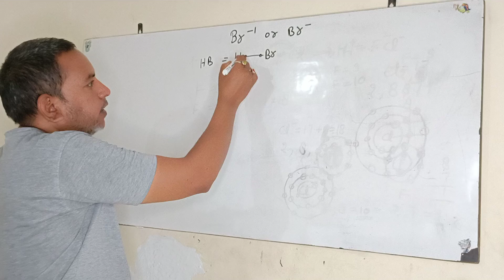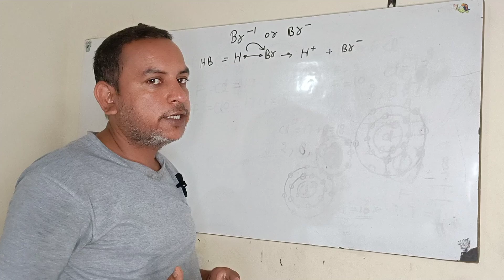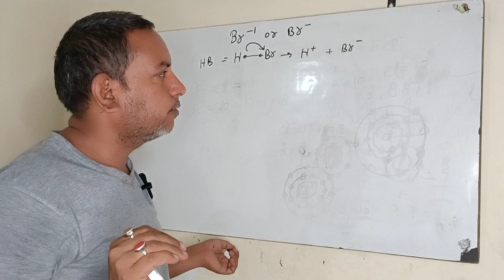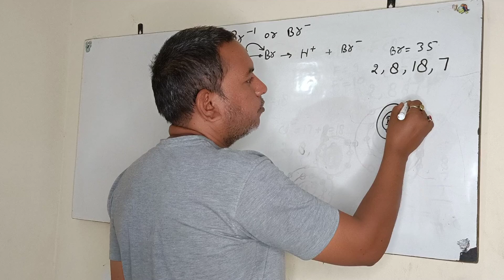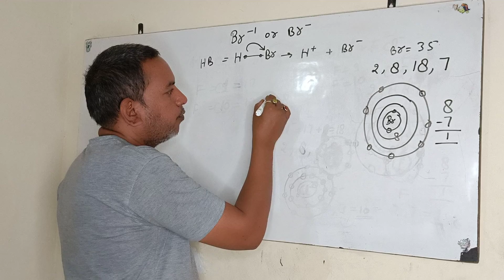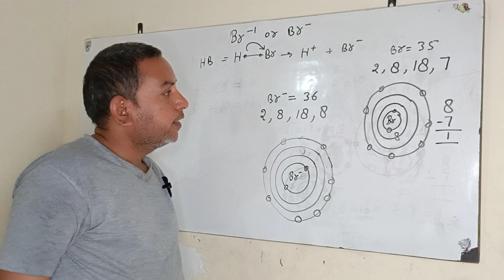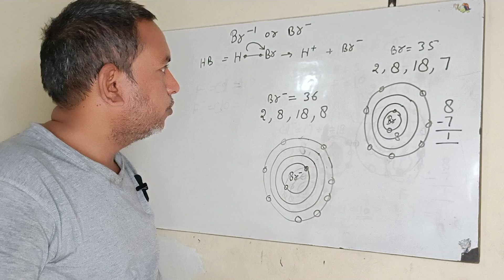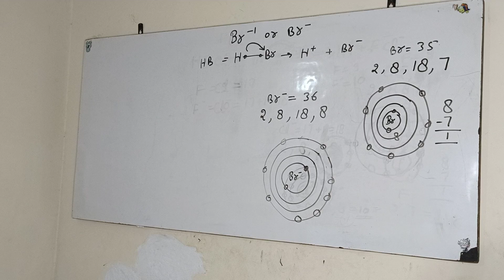bromide ion. anion. bromine ion; bromine anion; Br(-); Br- / Concept of Valency / General chemistry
bromide ion. anion. bromine ion; bromine anion; Br(-); Br-